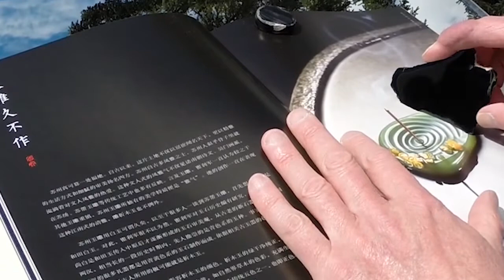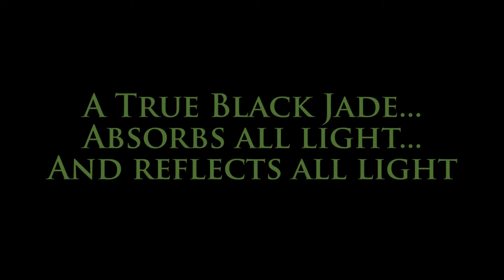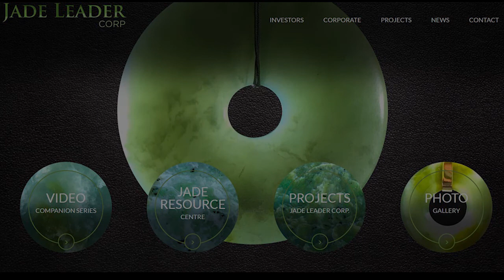Wyoming Top Black Jade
A short video on a high quality, very fine grained black nephrite Jade from Jade Leader’s T1 target, Wyoming. Black Jade was typically associated with the historical Edward’s Mine and Wyoming’s past Jade production history. This particular sample illustrates that there clearly remains potential for excellent new black Jade discoveries within the Jade bearing systems identified by Jade Leader to date.